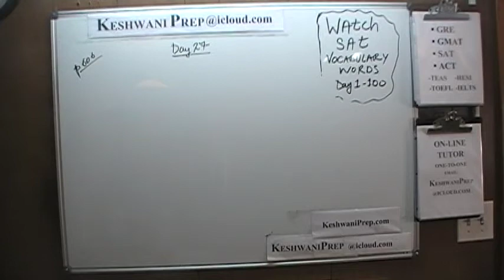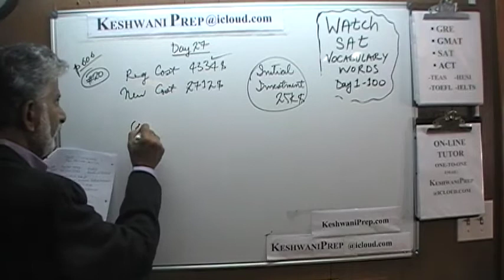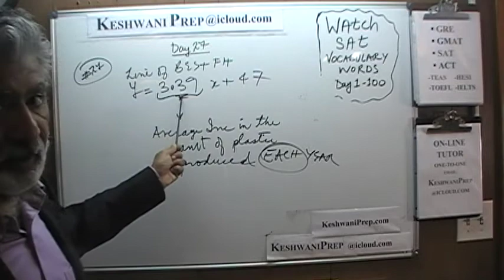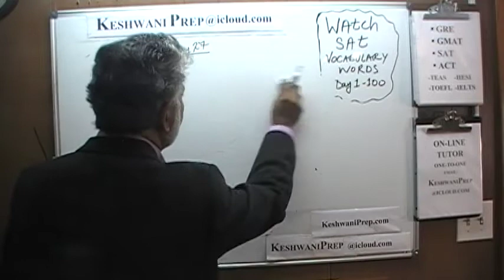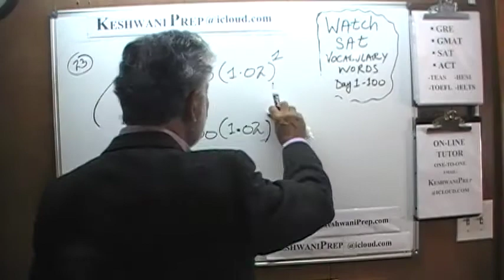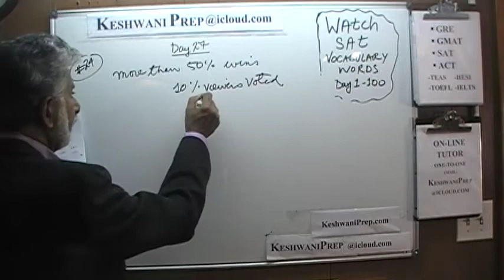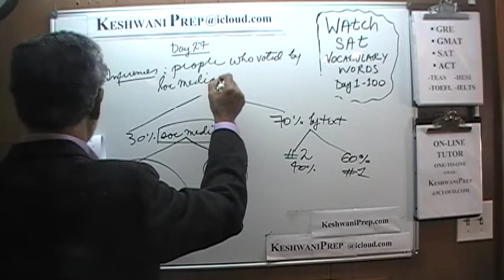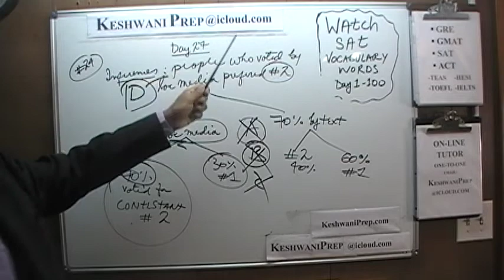SAT Math p606 Day 27 - Official Study Guide 2020 - Online Prep Tutor GRE, GMAT, ACT, TEAS, Keshwani